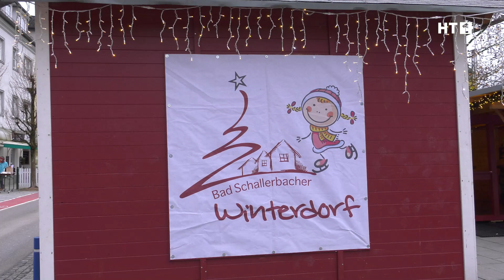Adventszauber im Winterdorf Bad Schallerbach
In der Adventszeit ist das Winterdorf in Bad Schallerbach, das seit 12. Nov. die Tore geöffnet hat, ein beliebter Treffpunkt für Groß und Klein. Vorallem für die Kleinen, bringt der Nikolaus heute bestimmt viele Kinder Augen zum Leuchten. Er hat schaurige Gesellen mitgebracht. Die im Anschluss die Geister des Winters vertreiben.

7948dcf8-c82e-4deb-853a-690768f2158b